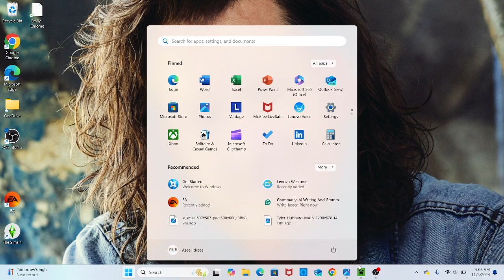Minecraft bedrock gravity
1.  no bullying
2. no drama
3. no swearing
if you are not going to follow these rules then you will be blocked right away

my Instagram is emilyqueen2010
my threads emilyqueen2010

question of the week is